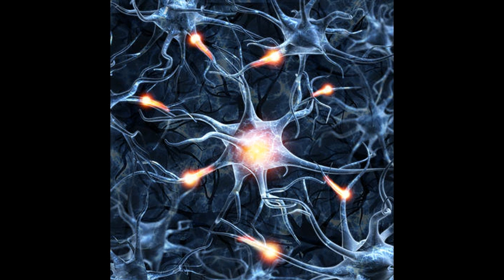Top 10 Health Benefits of Brown Rice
Rice is a staple food in many countries. It goes well with cuisines from different parts of the world. However, most prefer to have white rice, which is not considered healthy. The milling process strips away most of the nutritional value of white rice, but this does not mean you have to give up rice.